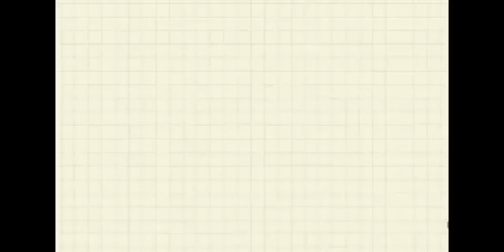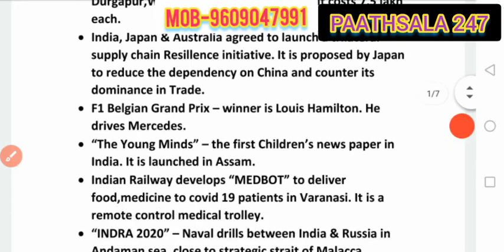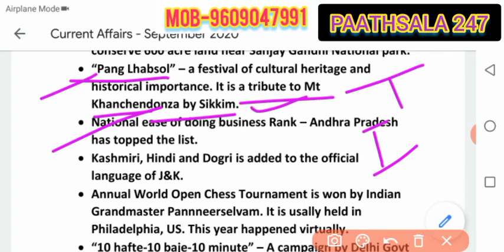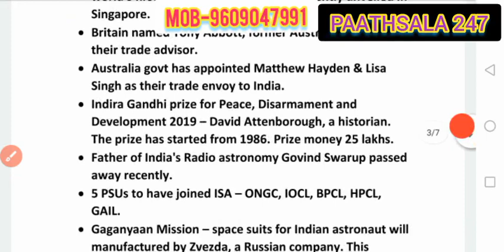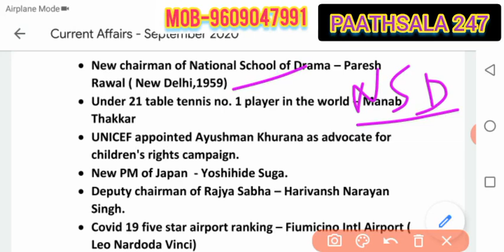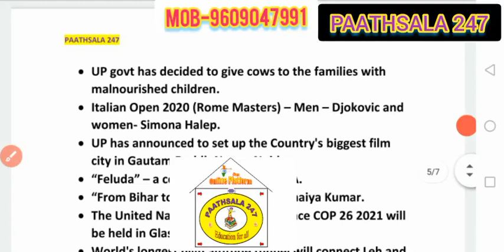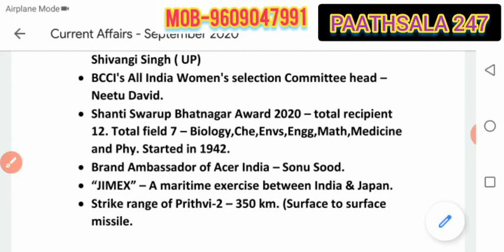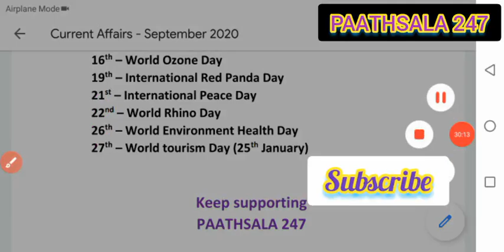Current Affairs | September 2020 | one liner | Analysis with Details by Sumon Ghosh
September 2020
One liner questions with important days from the month.

PAATHSALA 247
Education for all